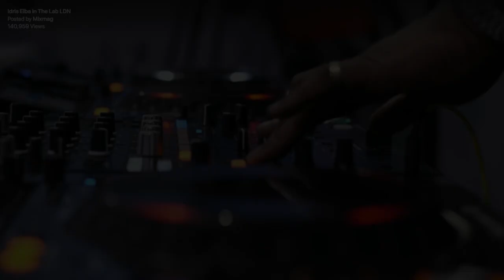Idris Elba at Mixmag Lab LDN 'Love & Light' (Tech Series)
Stonez & Namazi 'Dizzle / Light & Love'
Release date: 1st June 2016

Tracklist:
1) Dizzle (Original Mix)
2) Light & Love (Original Mix)

Release info: Sleazy Deep returns with it’s tech series bringing no-nonsense club heaters for those late night endeavors. Welcoming London producers Stonez & Namazi to the fold, delivering two straight up festival bangers ready for the party seasons long days & nights ahead! Lead track Dizzle bubbles along with killer bass, wicked builds and a fresh use of Klubbheads classic Klubbhopping sample. Love & Light is as tight as they come, phat driving beats, killer sexy vocal drops and rave horns a plenty! Perfect for setting the vibes from the off with it’s light & dark contrast, ready to destroy any floors globally. THIS IS ESSENTIAL !!!

Early support: RICHY AHMED, CLEARY, BILLY KENNY, JUDGE JULES, JULIET SIKORA, SUGARSTARR, VANILLA ACE, JOACHIM GARRAUD, ROOG, BLACK LEGEND, SCOTT DIAZ, JESS BAYS, MARK PICCHIOTTI, JOSH COAKLEY, ROBBIE RIVERA, ANDI DURRANT (KISS FM) & MORE